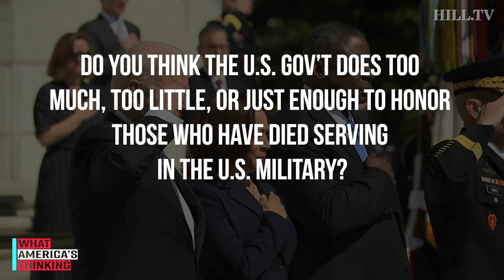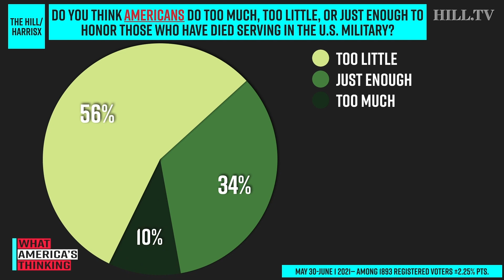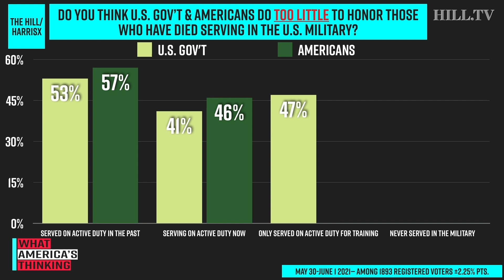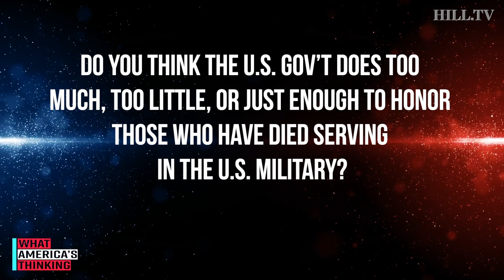NEW POLL: MAJORITY Of Voters Say Gov't, Americans Do TOO LITTLE To Honor Fallen Military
On today's What America's Thinking, a new Hill-HarrisX poll finds a majority of voters said the U.S. Gov't and Americans don't do enough to honor fallen military.

This survey was conducted online within the United States from May 30 - June 1 among 1893 registered voters by HarrisX. The sampling margin of error of this poll is plus or minus 2.25 percentage points. The results reflect a nationally representative sample of registered voters. Results were weighted for age, gender, region, race/ethnicity, income, political party, education, ideology and area type where necessary to align them with their actual proportions in the population.